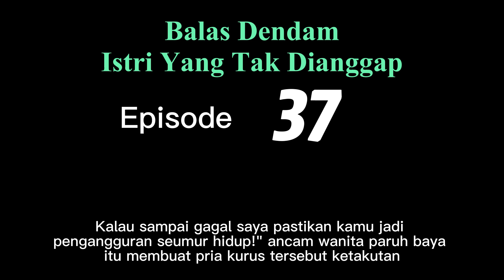37 Balas Dendam Istri Yang Tak Dianggap